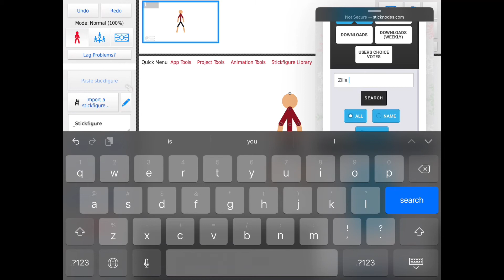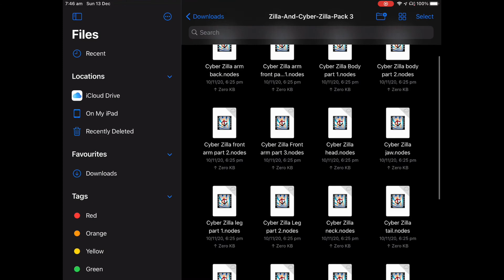How To Get Nodes For stick Nodes